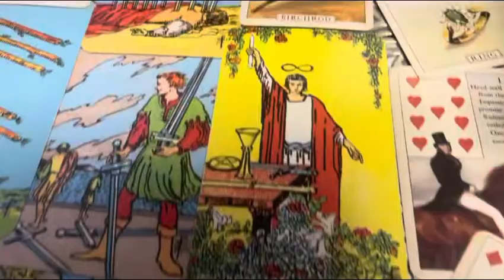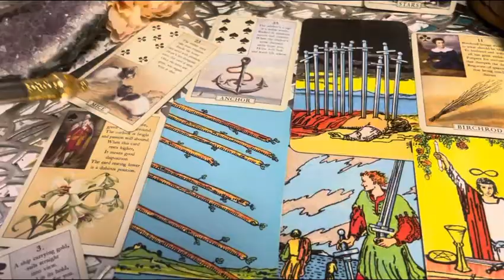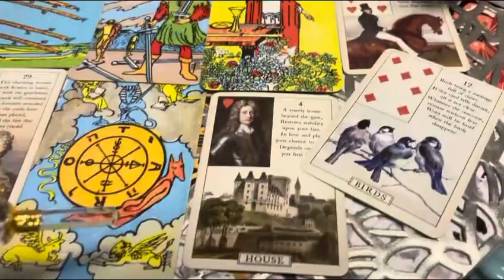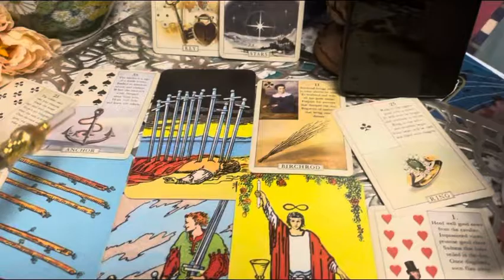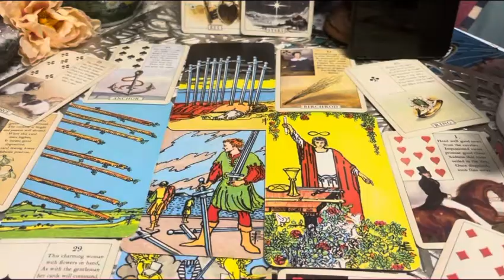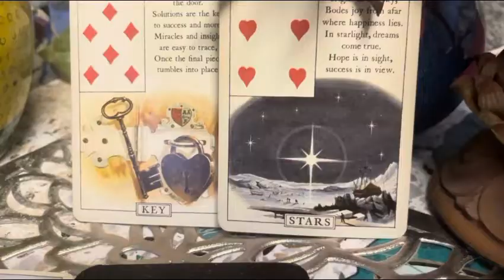45 and Many Deaths of Assets This Year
Was infor given out as to foreign assets?